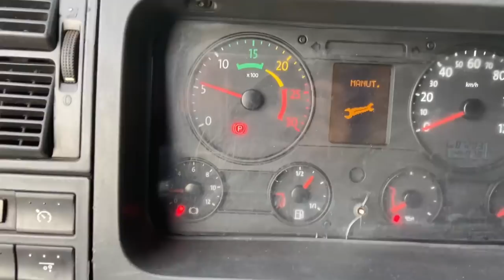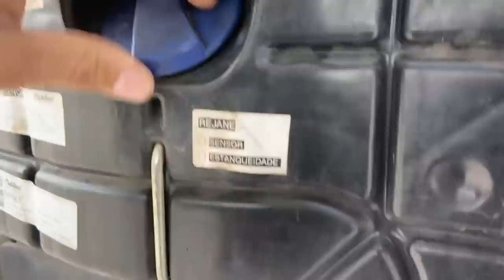QUANTO TEMPO LONGE DA MINHA FAMILIA? FALANDO SOBRE MIM!